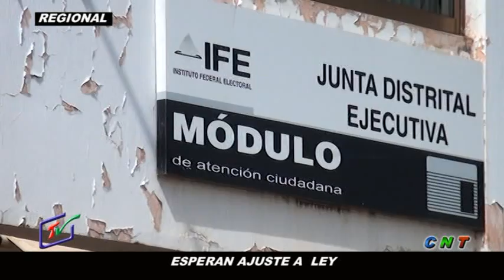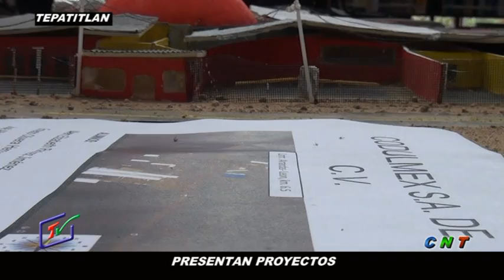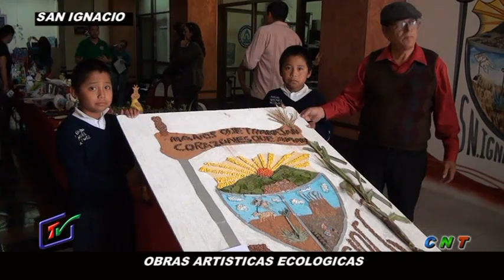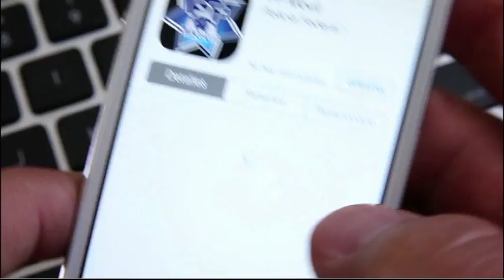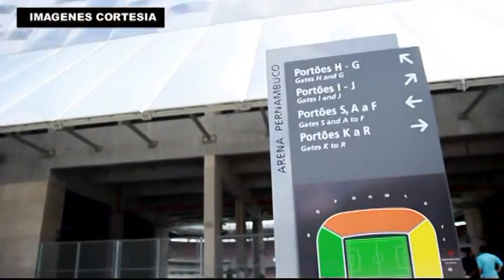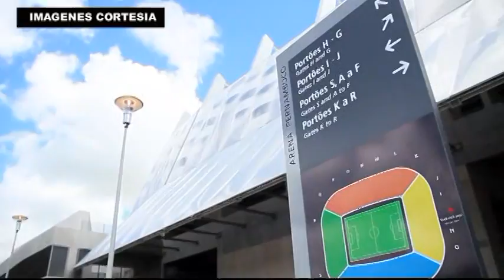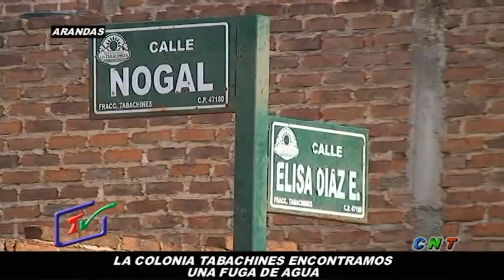CNT 20 JUNIO 2014